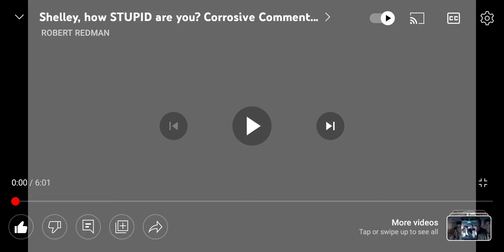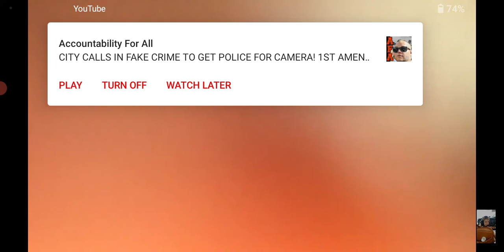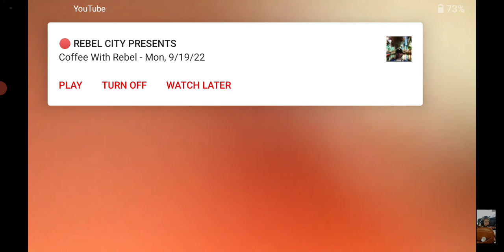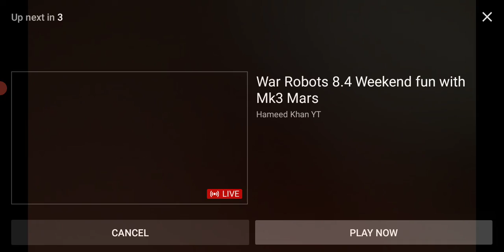this sounds like retard Connie